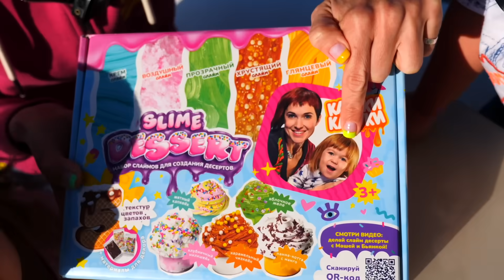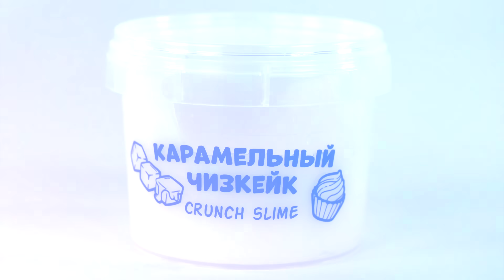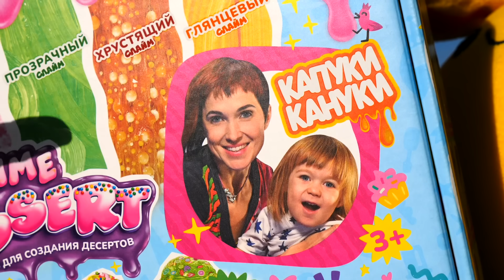Бьянка и Карл играют в слаймы Капуки Кануки - Игры для детей Привет, Бьянка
✨ Новая серия шоу Привет, Бьянка про игры для детей. В ней Бьянка, ее братик Карл и мама Маша Капуки распаковывают и играют в новый детский набор слаймы Капуки Кануки. Сначала дети попробуют отгадать по запаху, что за слайм они держат в руках, а потом приготовят капкейки для игрушек Лаки и Николя. Смотрите, как Маша Капуки, Бьянка и Карл готовят десерты из слаймов.